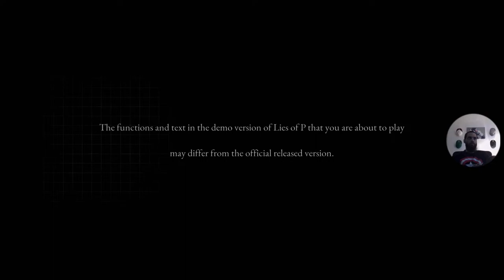Lies of P demo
Lies of P (inocchio) demo